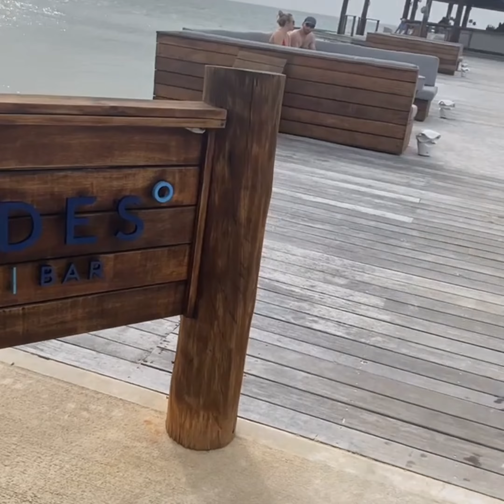Beachfront Swim-up at Sandals Montego Bay Jamaica Vacation Pt. 1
Day 1 at Sandals Montego Bay Beautiful Vibes